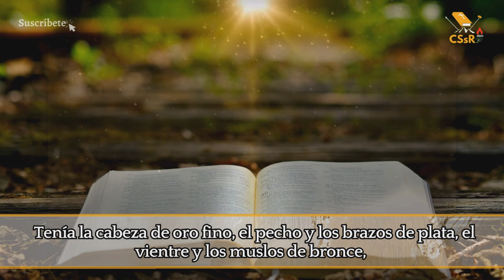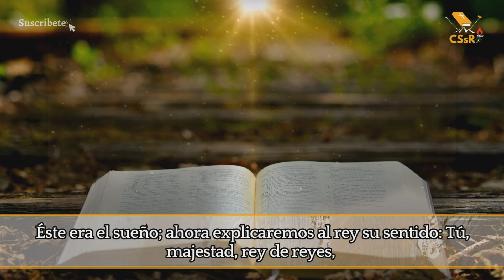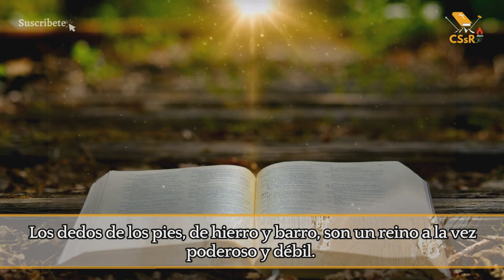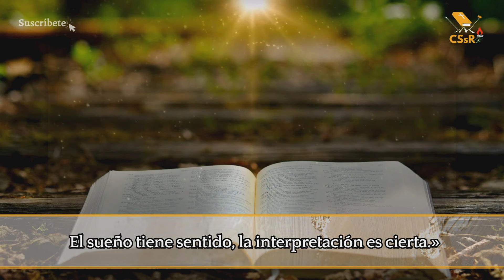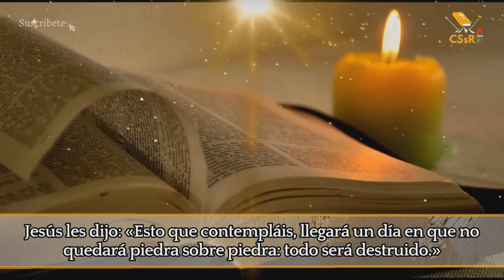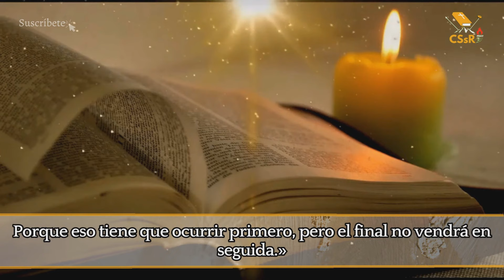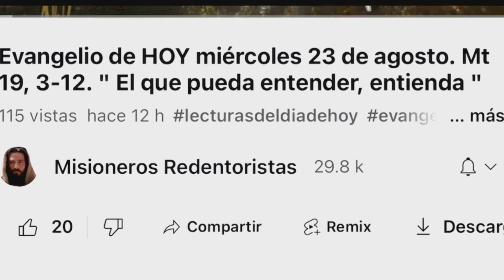Evangelio de HOY martes 28 de noviembre. Lc 21, 5-11. “ Cuidado con que nadie os engañe ”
EN aquel tiempo, como algunos hablaban del templo, de lo bellamente adornado que estaba con piedra de calidad y exvotos, Jesús les dijo: «Esto que contemplan, llegarán días en que no quedará piedra sobre piedra que no sea destruida». Ellos le preguntaron: «Maestro, ¿cuándo va a ser eso?, ¿y cuál será la señal de que todo eso está para suceder?».
 Él dijo: «Miren que nadie los engañe. Porque muchos vendrán en mi nombre diciendo: ´´Yo soy´´, o bien: ´´Está llegando el tiempo´´; no vayan tras ellos. Cuando oigan noticias de guerras y de revoluciones, no tengan pánico. Porque es necesario que eso ocurra primero, pero el fin no será enseguida».
 Entonces les decía: «Se alzará pueblo contra pueblo y reino contra reino, habrá grandes terremotos, y en diversos países, hambres y pestes. Habrá también fenómenos espantosos y grandes signos en el cielo».